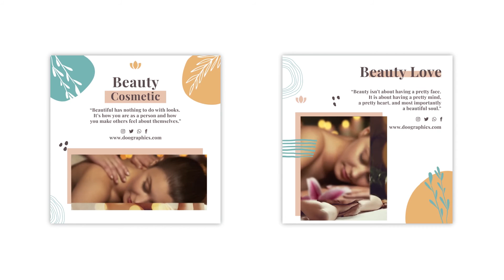Download Beauty Cosmetic Social Media Post AE Templates | Best for Facebook and Instagram Post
💇‍♀️💇‍♀️ Beauty Cosmetic Social Media Post for Facebook and Instagram 💇‍♀️💇‍♀️

Beauty Cosmetic Social Media Post is an innovation handcrafted by our exceptional design team of 100+ motion designers.

Ninthmotion Private Limited is one of the leading service providers in the field of Motion Graphics, Videography, and Photography. Get 200+ motion elements for free only on Ninth motion. We offer the most premium services & Free Plugins tested by over 100+ Motion Graphic Designers. Providing quality services since 2015, we have been able to earn a huge loyal customer base over the years. You can also approach us for the more exclusive portfolio snaps that have been re-touched and edited to give the best effects. We are here to take care of the tiresome back-end & post-production work for you, and you create your motion graphics, without any worry.

Save TIME, EFFORTS & MONEY, with Ninth Motion We provide superior-quality motion graphics video preparation with a great preview layout to suffice your need for a Video Production Service.